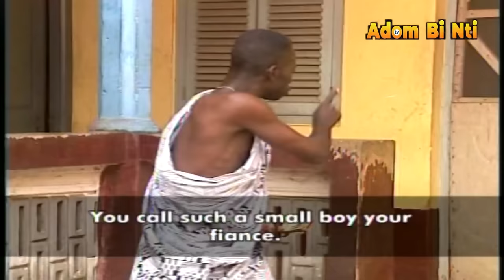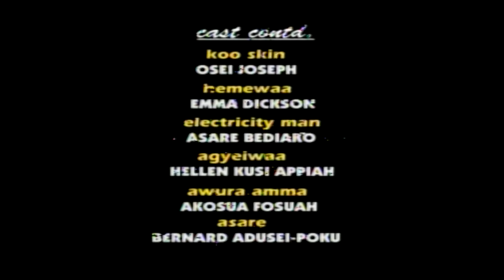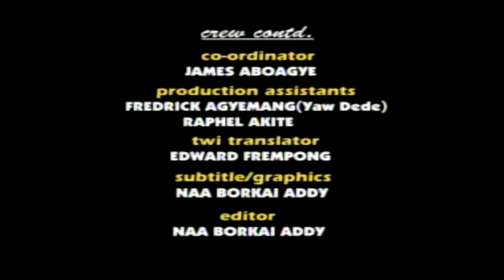ENE NYAMESOM PART 3